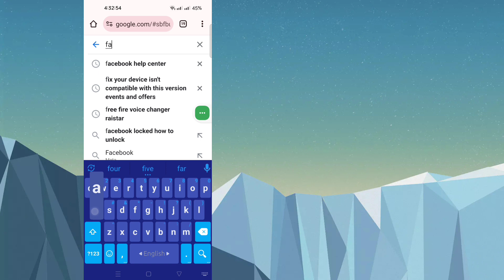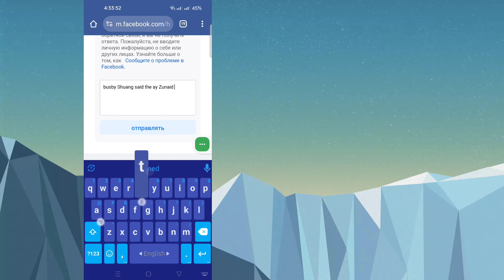Как исправить невозможность обновить ленту в Instagram (2024) | Не удалось обновить ленту instagram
Сегодня я покажу вам, что Instagram не смог обновить ленту |  Инстаграм не работает |  Instagram Не удалось обновить, проблема решена.  Посмотрите это видео, чтобы узнать, что Instagram не удалось обновить ленту |  Инстаграм не работает |  Instagram Не удалось обновить, проблема решена

 Узнайте, что Instagram не смог обновить ленту |  Инстаграм не работает |  Instagram Не удалось обновить, проблема решена